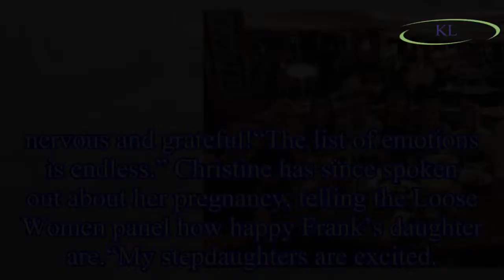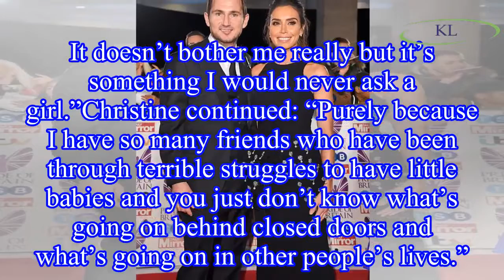Christine Lampard Instagram: Star shares birthday snap with Frank - but someone's missing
The 39-year-old TV presenter and her former England footballer husband were joined by his family to mark his 40th birthday on Wednesday night.
The group went out for dinner together and posed for a g